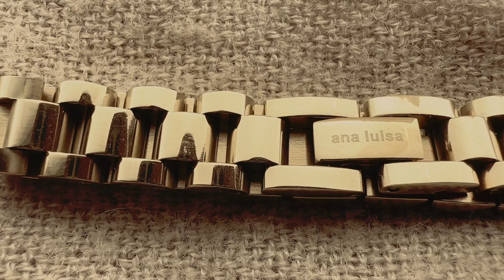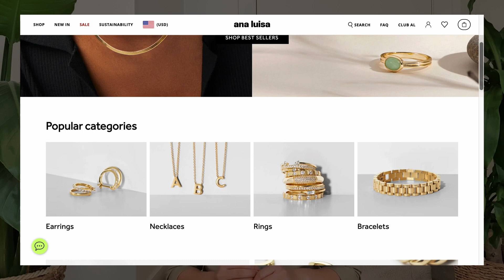Business Casual | White Coat Outfits, but make it fun (ft. Ana Luisa + First Year of Med School)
White coat, no coat. Business casual at its finest. Thank you to Ana Luisa for making my med school outfits more spicy.

Jewelry Pieces Mentioned

Rue Tennis Necklace
Ash Double Earrings
Ora Strap Bracelet
Lexie Goddess Necklace

Get Connected

Darin Chhing (my med school classmate who helped me produce the Ana Luisa intro, our first collab. yayyyy!!!)

Music